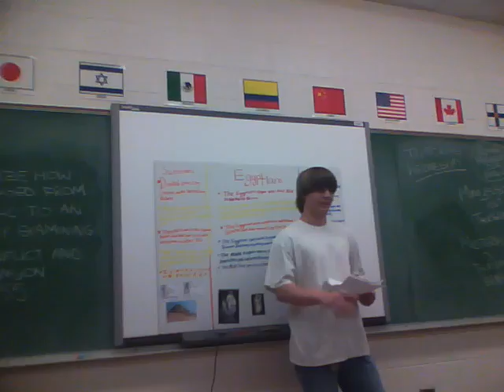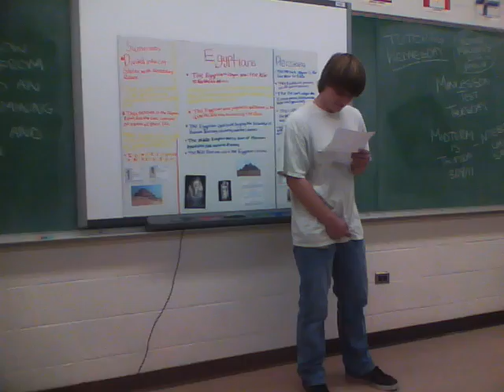Peacocks rap (demo)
rapping that doesnt blow